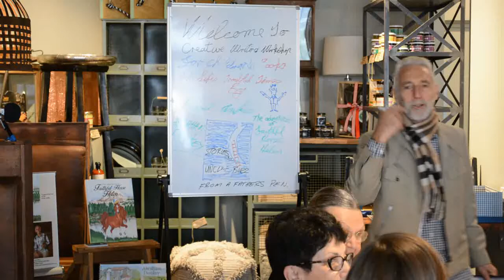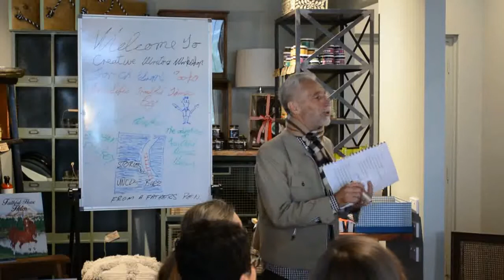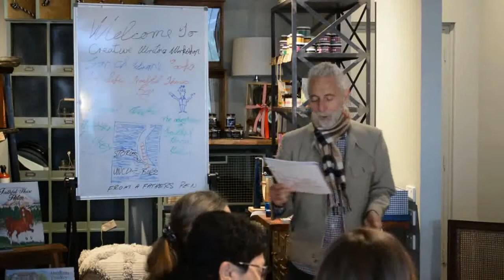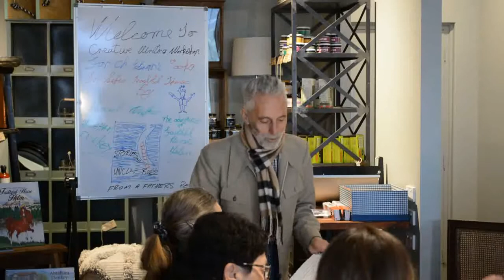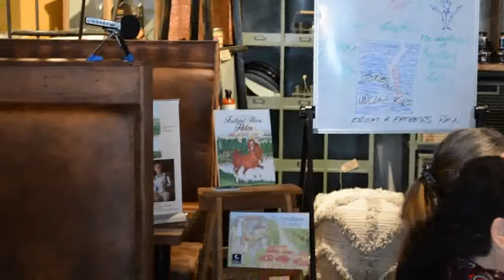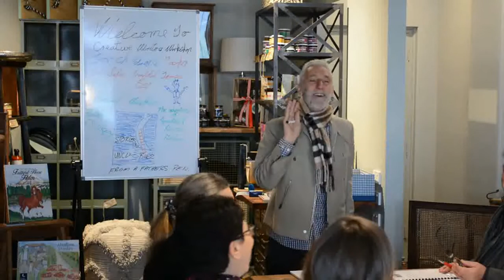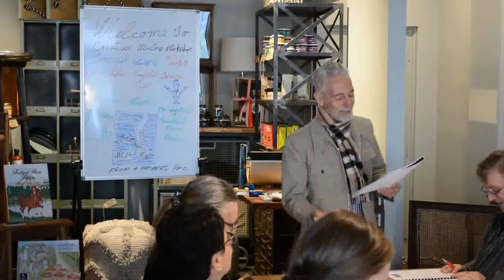Children's Work Shop. Part 1 of 6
Drawing the childlike creativity out of you, is like drawing water from a deep well.
I will share with you around six simple ways to achieve this simple process.
Join me in this 6 part series to unleash your passion. The adventures of Faithful Horse Helen. Abraham Donkey. (uncle buzz)